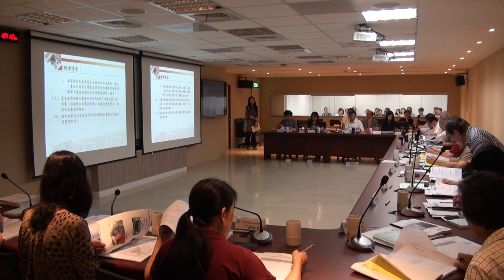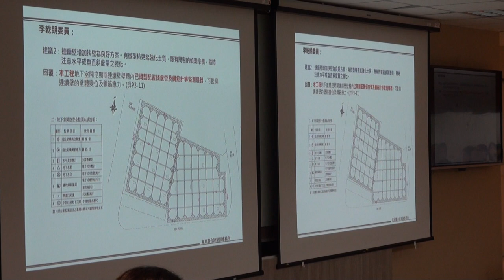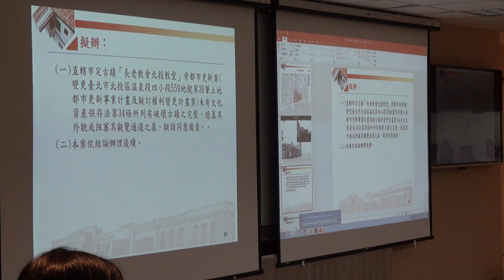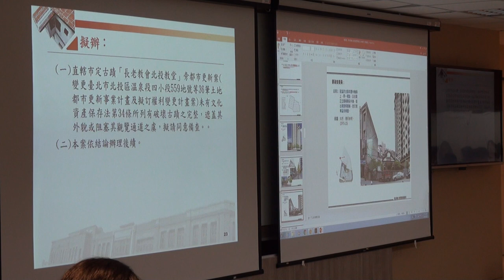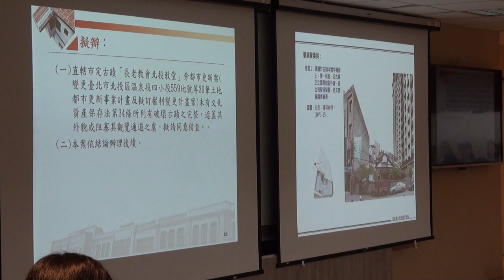臺北市文化資產審議委員會第107次會議影片-PART2